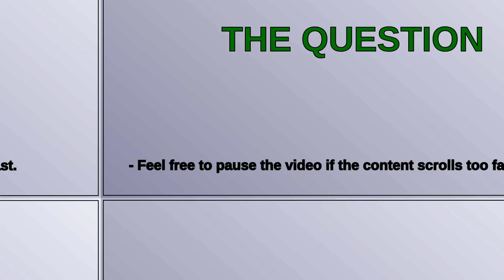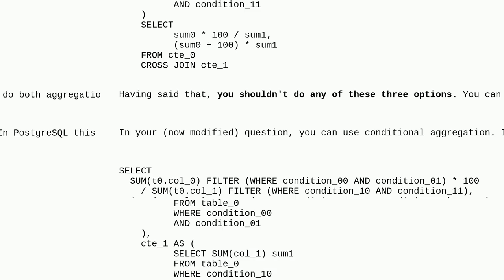Dba: Common Table Expression syntax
Common Table Expression syntax

A special thanks goes out to the community

  style syntax cte postgresql